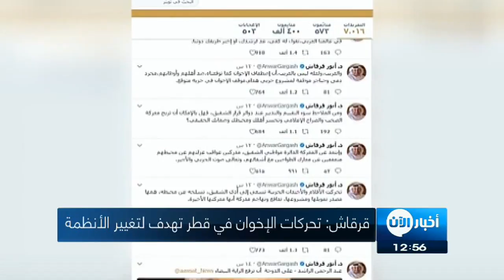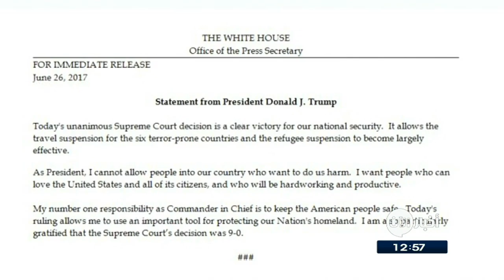29-06-2017 | موجز الواحدة ظهراً لأهم الأخبار من تلفزيون_الآن‎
شاهد آيضا:
. شاهد آيضا:
قيادي بعثي يفضح تاريخ آل الأسد!؟
العناوين:
سوريا الديمقراطية تحرز تقدما جديدا في معركة الرقة
القوات العراقية تحرر "حضرة السادة" و"الأحمدية" في الموصل القديمة
الأمم المتحدة تؤكد سلامة بعثتها في ليبيا بعد هجوم على موكبها
امريكا تحدد معايير منح التأشيرة لمواطني ست دول